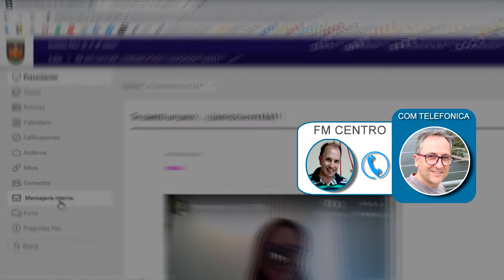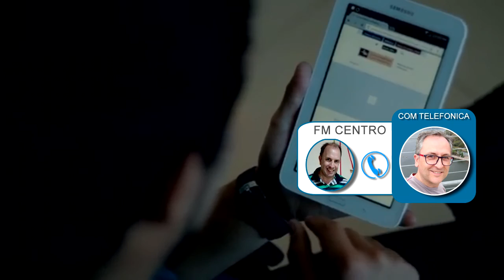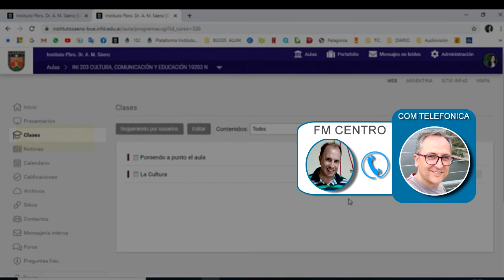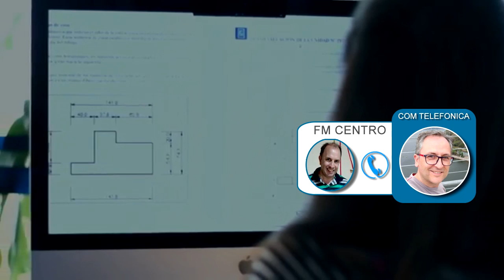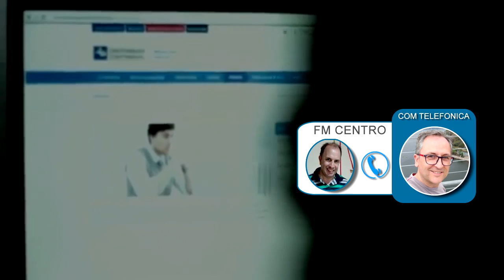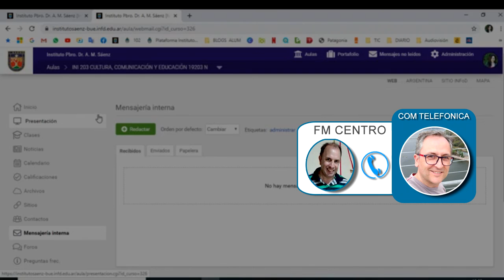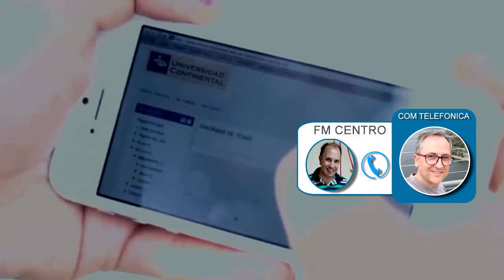Ricardo Medel Edutech Software libre como recursos educativos abiertos